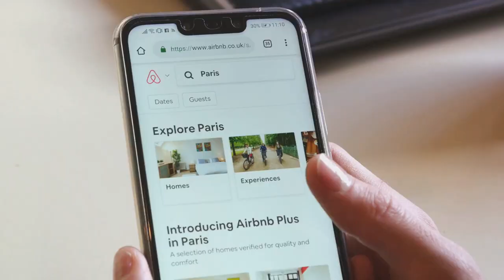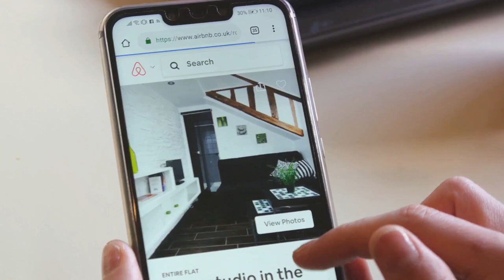Unlock Your Future: The Ultimate Airbnb Success Guide to Launch Your Airbnb Business Today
From setting up your listing to attracting guests and providing an exceptional experience, we cover all the essential steps you need to take to thrive in the Airbnb world.

If you're interested in turning your space into a profitable Airbnb rental, this is the perfect place to start. Let's embark on this exciting journey together!

00:00:00 Unveiling the Secret
00:01:15 The Roadmap to Becoming a Successful Airbnb Host

Course Description:
Are you ready to dive into the lucrative world of Airbnb and kickstart your own successful business? Look no further! In this comprehensive course, you will discover everything you need to know to start, manage, and scale your Airbnb empire. From setting up your first listing to mastering the art of hospitality, this course will equip you with all the tools and strategies to thrive in the competitive Airbnb market.

Overview:
In this course, you will learn how to create compelling Airbnb listings, attract guests, optimize pricing strategies, deliver exceptional guest experiences, and handle challenges like a pro. By the end of the course, you will be ready to launch your own Airbnb business with confidence.

Skills Students Will Learn:

Creating and optimizing Airbnb listings
Implementing effective pricing strategies
Providing exceptional guest experiences
Handling challenges and difficult situations
Scaling and growing your Airbnb business

Class Project:
For the class project, students will create their own Airbnb listing from scratch, including writing a compelling description, setting pricing strategies, and designing a guest experience plan.

Target Audience:
This course is perfect for aspiring entrepreneurs looking to venture into the hospitality industry through Airbnb. It is also ideal for current Airbnb hosts seeking to enhance their skills and take their business to the next level.

Requirements:
No prior knowledge or experience is required to enroll in this course. All you need is a passion for hospitality and a drive to succeed in the Airbnb business.

Skills Development:
By taking this course, students will develop skills in entrepreneurship, marketing, customer service, and strategic planning.